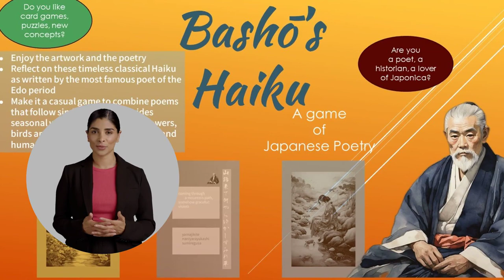Basho's Haiku - A game of Japanese Poetry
Learn more about Matsuo Basho, the most famous Japanese poet of the Edo period. Already during his lifetime, Bashō was recognized for his works in the collaborative haikai no renga form; and today, centuries later, he is recognized as the greatest master of haiku.